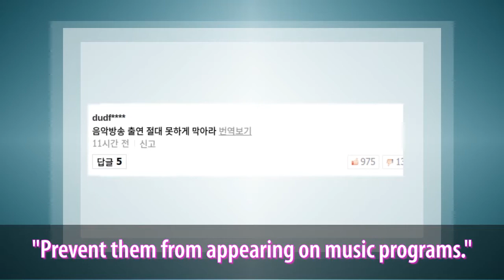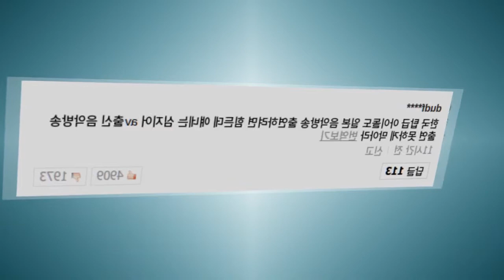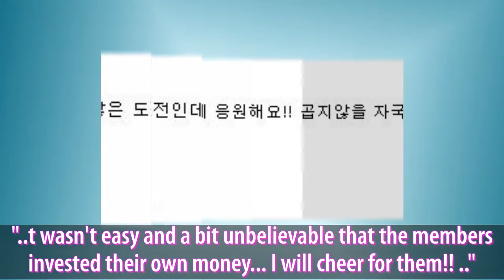Netizens react to the debut of Japanese AV girl group Honey Popcorn in K pop